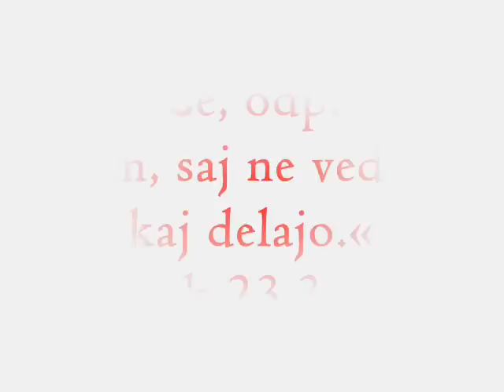PASIJON pri Veliki Nedelji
Kolpingova družina župnije Velika Nedelja v sodelovanju s Kulturnim društvom Simon Gregorčič prireja  Pasijon